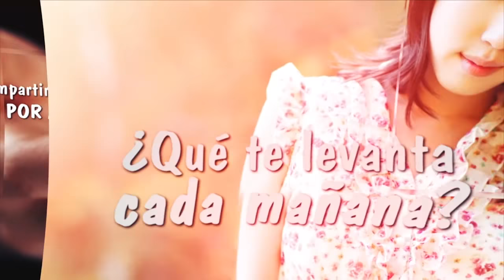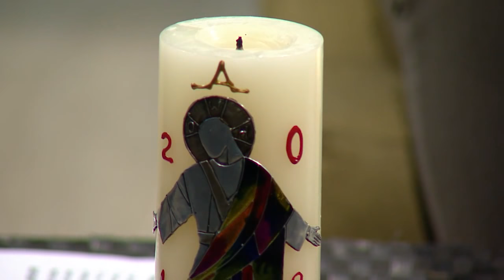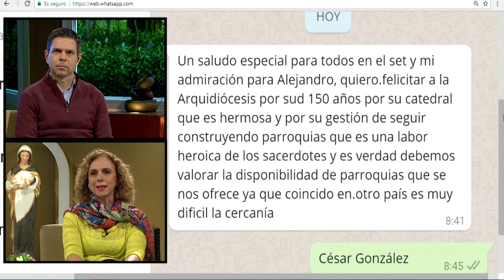150 Años de la Arquidiócesis de Medellín 🔥 Al Calor Del Fuego - Tele VID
Comparte con nosotros un momento de testimonio de fe en Al Calor Del Fuego, con Alejandro Morales y Pilar Pérez.

En este programa en especial, Alejandro Morales y Pili Pérez, en compañía del Padre Juan Ricardo González hablan de los días más importantes del año para la Arquidiócesis de Medellín y sus celebraciones. Durante el programa Al Calor Del Fuego se dio a conocer un especial dedicado a los años de servicio que ha tenido la Catedral Metropolitana, su arquitectura y el legado que ha dejado desde  su año de construcción.